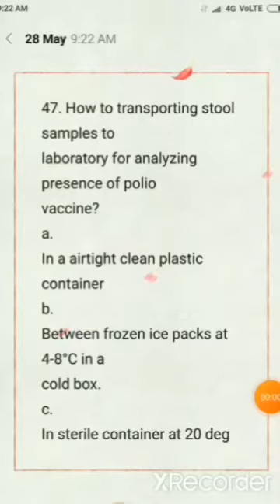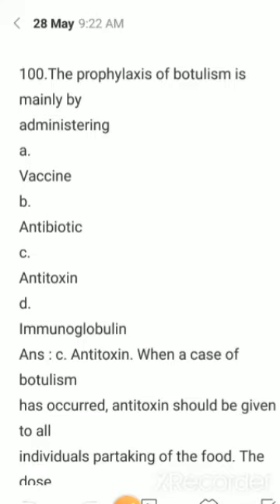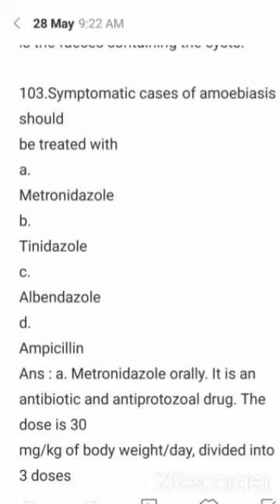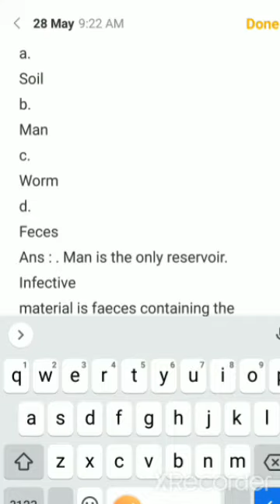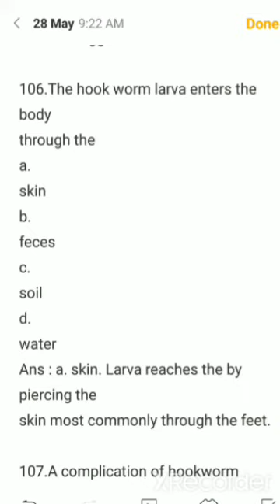staff nurse exam preparation, repeated questions/community health nursing,part-14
MSc nursing entrance question/staff nurse exam preparation/pg nursing admission/staff nurse QP

Staff nurse

Nursing officer

Kerala psc staff nurse

Dme exam result

Pg nursing

MSc nursing

MSc nursing previous questions and answers

Staff nurse preparation

AIIMS vacancy

Staff nurse interview questions

Railway nursing previous year question papers

RRB nursing previous year question papers

MSc nursing syllabus

MSc nursing entrance

PhD nursing college

MOH preparation

MSc nursing

Nursing officer

Pg nursing questions and answers

Staff nurse questions and answers

AIIMS B.Sc. Entrance Exam

AIIMS M.Sc Entrance Exam

Army College of Nursing Guwahati Admission

Army college of Nursing Jalandhar Admission

ABVMU CET 2021/ UP B.Sc Nursing

 CET 2021BHU B.Sc Nursing / B.Pharma (Ay) Entrance Exam

CG B.Sc Nursing

CG Post Basic Nursing

CG M.Sc Nursing

CMC Ludhiana M.Sc Nursing Admission

Combined Paramedical & Nursing Entrance Test (CPNET)

CON LHMCEE 2020 – B.Sc Nursing

 Entrance Exam for LHMC CON and other Delhi Hospitals

HPU B.Sc. Nursing Entrance Test

HPU Post Basic B.Sc. Nursing Entrance Test

IGIMS Nursing Admission

Indian Army B.Sc Nursing & GNMILBS

 M.Sc Nursing Entrance Exam

JIPMER B.Sc Entrance Exam

Jharkhand ANM GNMJharkhand

BSc NursingKerala PG (M.Sc) Nursing
KIMS University Nursing Entrance

LHMC B.Sc NursingMaharashtra ANM GNM Admission

MCD Nursing Admission

MGM CET Nursing

MMU M.Sc (Nursing) All India Entrance
Test
MP GNTST and PNSTPPBNETPunjab Para Medical Entrance Test (PPMET) for Nursing

PMNETNEIGRIHMS B.Sc. Nursing
PGIMER B.Sc Nursing

PGIMER M.Sc Nursing

RUHS Nursing Entrance Exam

Regional Institute of Medical Science (RIMS)

 Imphal M.Sc Nursing

Tripura Medical College (TNC) B.Sc Nursing Entrance
Exam

Uttarakhand Nursing Admission

VBCH Nursing Entrance

ExamWB JEE

  ExamWBJEE JE MSc nursing previous question paper/pg admission/ staff nurse questions and answers

staff nurse exam/most repeated questions/staff nurse questions and answers/railway,cho,AIIMS,esic,

Staff nurse

Nursing officer

Dme exam result

Pg nursing

MSc nursing

Staff nurse preparation

AIIMS vacancy

MSc nursing syllabus

MSc nursing entrance

PhD nursing college

MOH preparation

CG B.Sc Nursing

CG M.Sc Nursing

IGIMS Nursing Admission

Jharkhand ANM GNMJharkhand

MCD Nursing Admission

MGM CET Nursing

PMNETNEIGRIHMS B.Sc. Nursing
PGIMER B.Sc Nursing

PGIMER M.Sc Nursing

 Imphal M.Sc Nursing

Exam

Uttarakhand Nursing Admission

VBCH Nursing Entrance